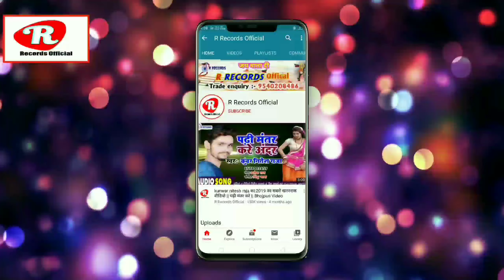Phula shuhani & Ravi raj Rangila के हिट गाना || चुम्मा देके जइह गोरे गाल में || Chumma deke jaieh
▶ Publisher- RKB Digital & Ravikant Sinha ☛Title :- Chumma deke gore gaal
☛Singer :- Ravi raj phula
☛Lyrics :-  ravi
☛Recording :- R Recording Studio Hilsa
☛Sahyog:-  sonu
☛Coreografar:-
☛Video Dirctor:-